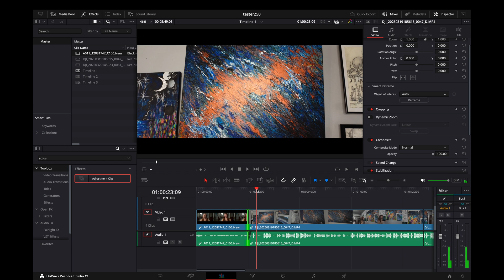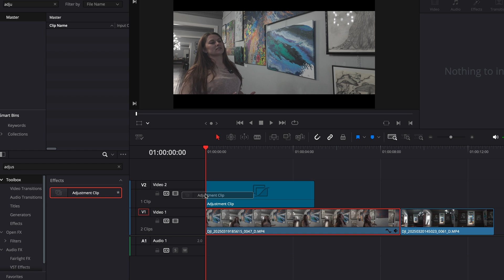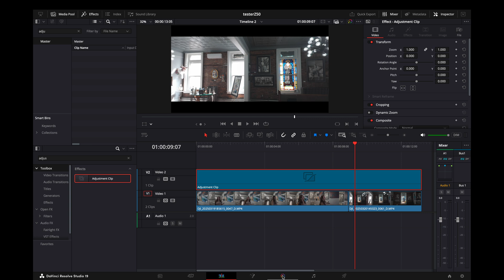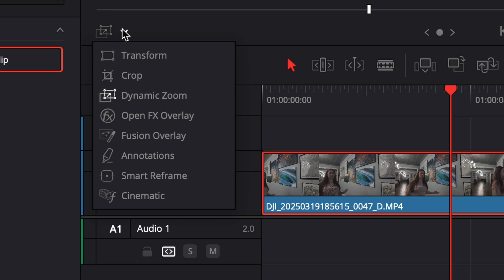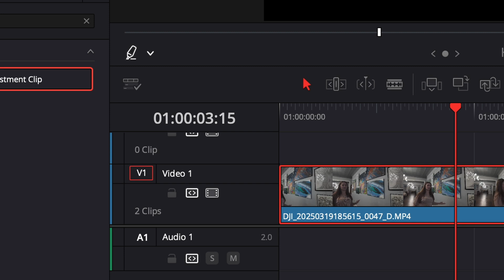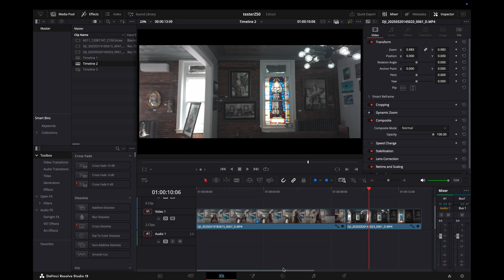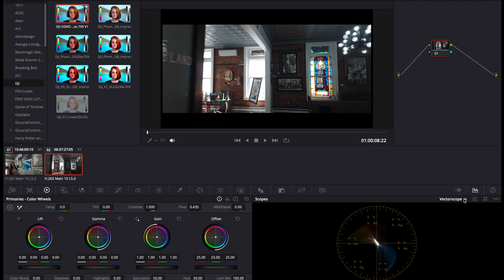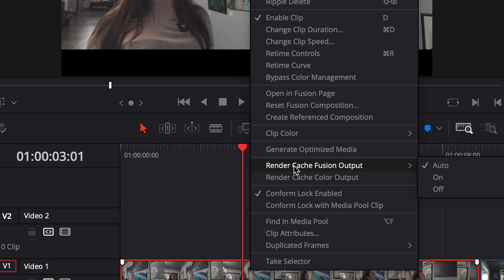Top 5 DaVinci Resolve Hacks You’re Not Using (But Should!)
Unlock the full potential of DaVinci Resolve with these 5 tips that most editors overlook!  Whether you're a beginner or a pro, these lesser-known tools will help you edit faster, work smarter, and improve your workflow.

00:00 - INTRO
00:17 - Output Blanking
01:02 - Adjustment Clips
02:24 - Annotations
03:30 - Clip vs. Timeline
05:09 - Cache Color Fusion

📸 My Camera Gear
🎥 Blackmagic 6K Camera
🎬 Cinema Lens
🎤 For Interviews